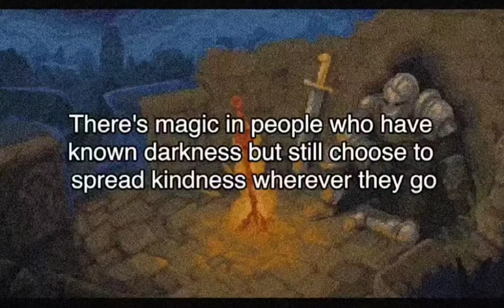BEING A HUMAN IS A PROFESSION!